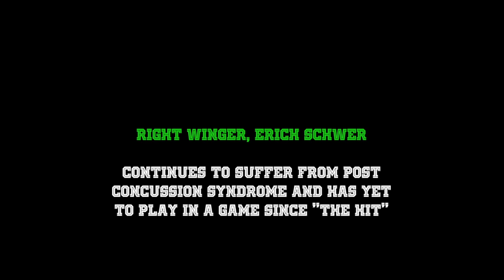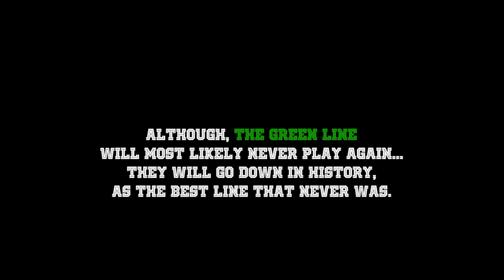30 for 30: The Green Line That Never Was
I made this "Mockumentary" while at the University of Vermont. For those of you who don't know, I suffered a bad concussion from a hit from behind my Junior year. After that hit I was unable to return to contact hockey due to prolonged concussion symptoms... This video makes light of the tough situation I was in.

This ESPN Mockumentary tells the story of the Green Line that never was. Part of UVM men's club ice hockey, this line was one of the most influential lines in the ACHA. Although the lines existence was short lived, they still remain a benchmark for future lines to come.